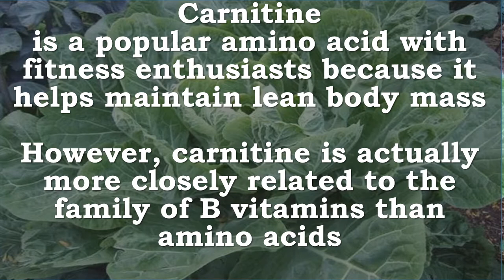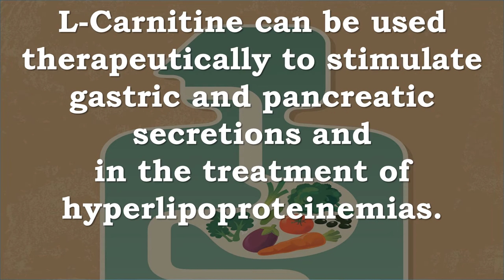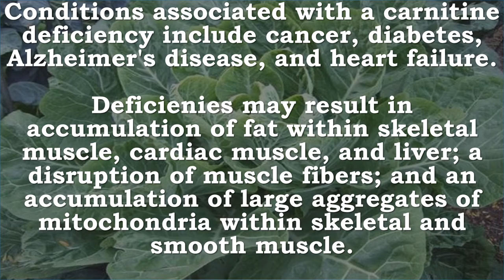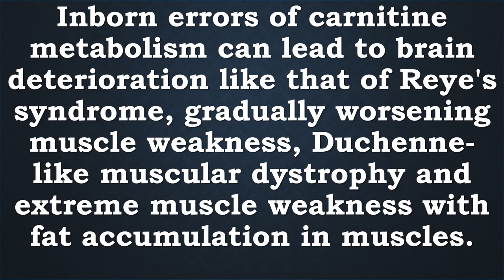Carnitine | Fat Metabolism, Mitochondria, Muscles, Heart, Energy, Liver, Brain, Blood Cells, Membra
Recommended Supplements -
Jarrow Formulas L-Carnitine, Supports Brain, Memory, Energy, Cardiovascular Health, 500 mg, 50 Caps
L-Carnitine is an amino acid found in high concentrations in heart and liver tissues where; inside the cells (mitochondria); L-Carnitine helps transform fats into energy. L-Carnitine also facilitates the metabolism of carbohydrates and enhances ATP (i.e.; energy) production. L-Carnitine works synergistically with Co-Q10; an antioxidant and energy cofactor that is found in the inner membrane of the mitochondria.Keep out of the reach of children.

Carnitine Fat Metabolism, Mitochondria, Muscles, Heart, Energy, Liver, Brain, Blood Cells, Membranes, Lungs, Pancreas, Gastrointestinal

Carnitine is a popular amino acid with fitness enthusiasts and helps maintain lean body mass
However, carnitine is actually more closely related to the family of B vitamins than amino acids

Carnitine is also an alcohol. Thus, carnitine is an unusual amino acid and has different functions than most other amino acids, which are most usually employed by the body in the construction of protein.

Carnitine is an essential factor in fatty acid metabolism in mammals. It's most important known metabolic function is to transport long-chain fatty acid into the mitochondria of muscle cells, including those in the heart, for oxidation. This is how the heart gets most of its energy.

L-carnitine is also a constituent of STRIATED MUSCLE and LIVER.
A lack of carnitine can lead to liver, heart, and muscle problems

Fatty acids are utilized as an energy substrate in all tissues except some parts of the brain.
L-Carnitine normalizes the redox state of the brain (perhaps by increasing the availability of beta-hydroxybutyrate and/or acetyl-L-carnitine to the brain)

L-Carnitine acts as a reservoir of long-chain fatty acids for incorporation into red blood cell membrane phospholipids during repair after oxidative insults,
It is also used in the synthesis of dipalmitoyl-phosphatidylcholine, the major component of surfactant, in lung alveolar cells.

L-Carnitine can be used therapeutically to stimulate gastric and pancreatic secretions and in the treatment of hyperlipoproteinemias.

These nutrients are all required for carnitine synthesis
Magnesium, vitamin C, iron, vitamins B3 and B6, and alpha-ketoglutarate - along with the cofactors responsible for creating SAMe (methionine, folic acid, vitamin B12, and betaine)

Carnitine supplementation has improved some patients who have angina secondary to coronary artery disease. Carnitine supplements may be useful in many forms of toxic or metabolic liver disease and in cases of heart muscle disease. Hearts undergoing severe arrhythmia quickly deplete their stores of carnitine.
Athletes, particularly in Europe, have used carnitine supplements for improved endurance. Carnitine may improve muscle building by improving fat utilization and may even be useful in treating obesity.
Carnitine may be of value in treating pregnant women, hypothyroid individuals, and male infertility due to low motility of sperm.
Even the Physician's Desk Reference gives indication for carnitine supplements as "improving the tolerance of ischemic heart disease, myocardial insufficiencies, and type IV hyperlipoproteinemia.

Carnitine deficiency is noted in abnormal liver function, renal dialysis patients, and severe to moderate muscular weakness with associated anorexia

Patients with chronic fatigue syndrome (CFS) were found to have low free carnitine, total carnitine, and acylcarnitine compared to controls

L-Carnitine is a peripheral antagonist of thyroid hormone action in some tissues. It inhibits thyroid hormone entry into cell nuclei. In a controlled clinical trial, L-carnitine was shown to reverse or prevent some symptoms of hyperthyroidism.

Conditions associated with a carnitine deficiency include cancer, diabetes, Alzheimer's disease, and heart failure. Deficienies may result in accumulation of fat within skeletal muscle, cardiac muscle, and liver; a disruption of muscle fibers; and an accumulation of large aggregates of mitochondria within skeletal and smooth muscle.

Deficiency can result in cardiomyopathy, congestive heart failure, encephalopathy, hepatomegaly, impaired growth and development in infants, and neuromuscular disorders. Primary carnitine deficiency has symptoms such as muscle fatigue, cramps, and myoglobinemia following exercise. Additional symptoms of chronic carnitine deficiency can include hypoglycemia, progressive myasthenia, hypotonia, or lethargy. Secondary carnitine deficiency is not as rare and is most commonly associated with dialysis in chronic renal failure, although it can also be induced by intestinal resection, severe infection, and liver disease.